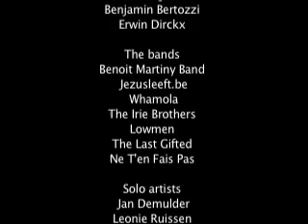zomerfeest 2007 part 2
zomerfeest 2007